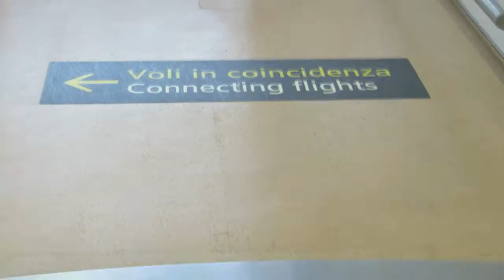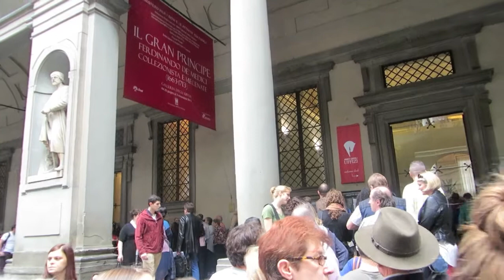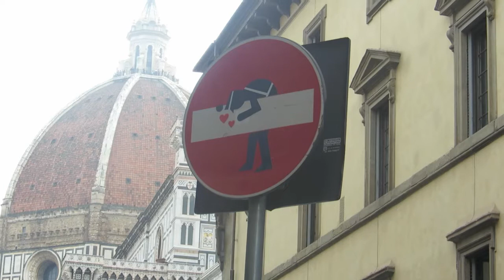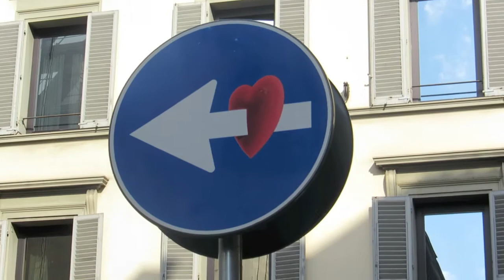9 Days Left - Italy | Theatregal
The Second video in my count down to leaving the place I have come to love. Goodbye Bath!

Miracle by the Foo Fighters

Y Tu Conga by Gloria Estefan